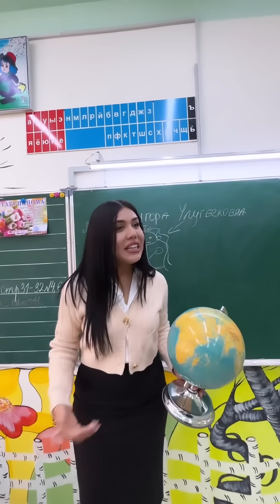O’qituvchilarning Turlari- Afandining qizlari | Ўқитувчиларнинг Турлари- Афандининг қизлари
Nigora Abdullaxonova, Muborak Abdullaeva.
Нигора Абдуллахонова, Муборак Абдуллаева.